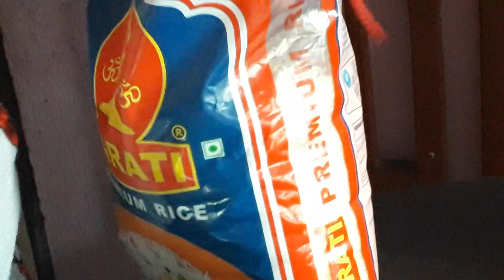Nepali food world and food cooking